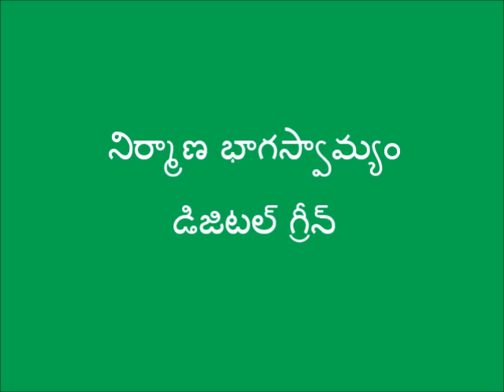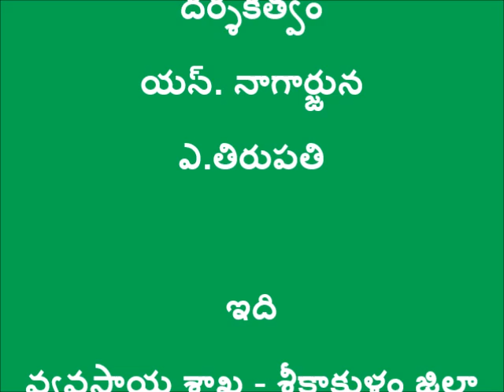Natural Farming Success Story_Srikakulam_Department of Agriculture&DigitalGreen_May-2016